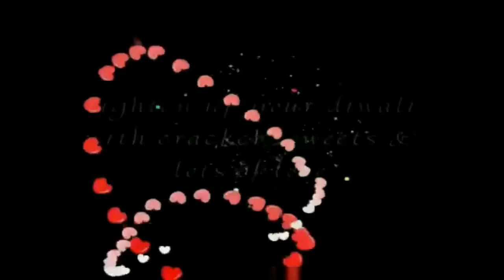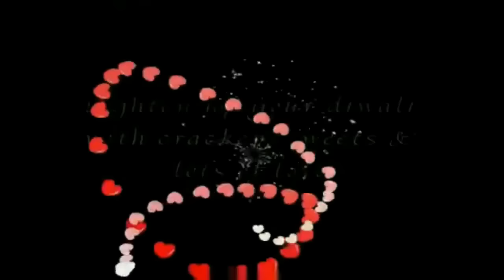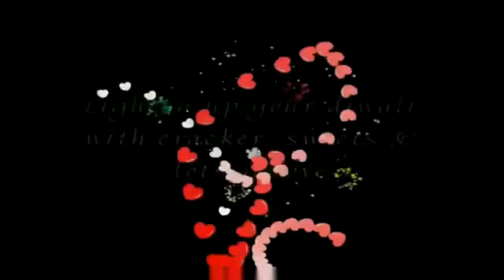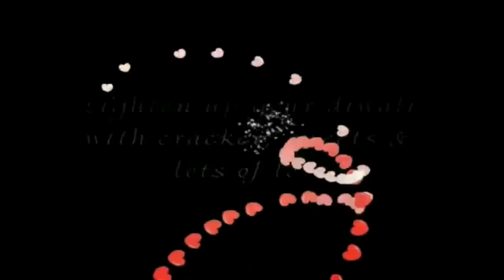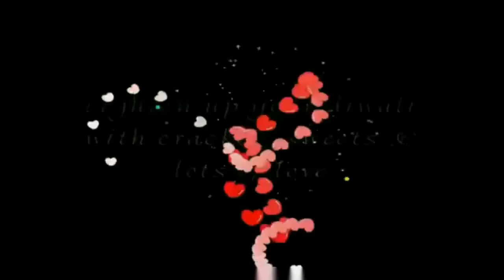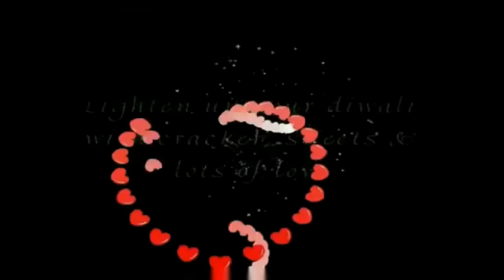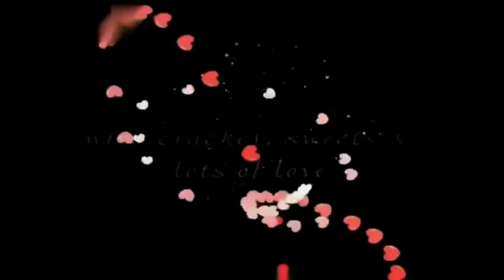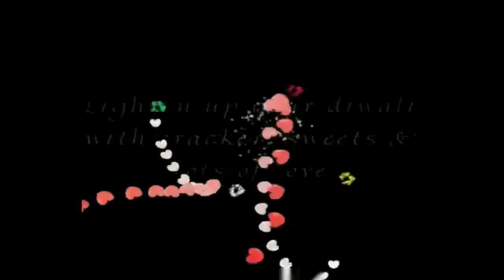POOVADI PENNE By Kalabhavan Mani ( Full Song )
Evergreen Song :)